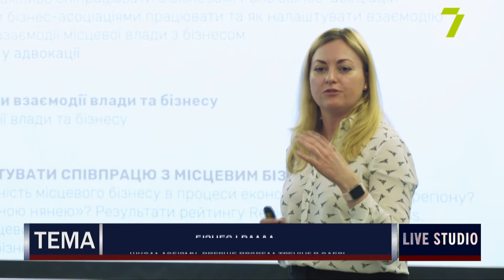Школа лобізму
«Школа лобізму» — навчальний проєкт, мета якого побудувати ефективний діалог бізнесу з місцевою владою для співпраці в напрямку поліпшення економічного розвитку регіону. В рамках «Школи лобізму» проводять навчальні тренінги окремо для представників влади (місцевих депутатів, керівників економічних департаментів обласних і місцевих рад) і бізнесу в шести регіонах України.

Олександр Соколов, офіційний представник Спілки українських підприємців;
Віталій Паляничко, керуючий партнер адвокатського бюро «Паляничко та партнери», член СУП;